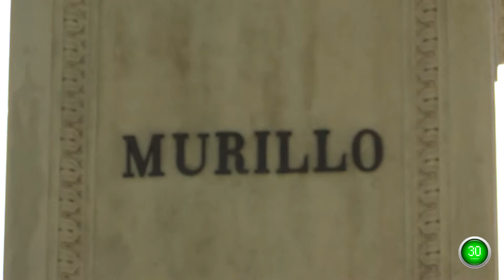Sevilla plan 60 segundos - Descubre - Plaza Museo - Sevilla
Descubre Sevilla calle a calle, su Semana Santa, Feria, eventos, festivales, plazas, museos, monumentos... tu callejero en vídeo con Plan 60 Segundos.

Situada en la plaza del Museo, en ella se encuentra situado el museo de Bellas Artes de Sevilla.